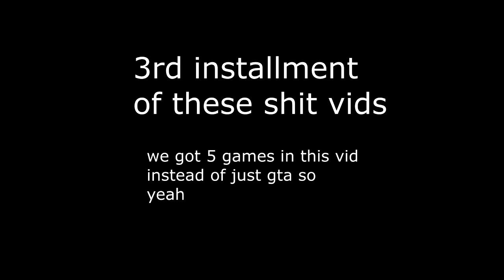DENTS Funny Moments | part 3 | 5 in 1 special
hi we dents itd be nice if u sub and like